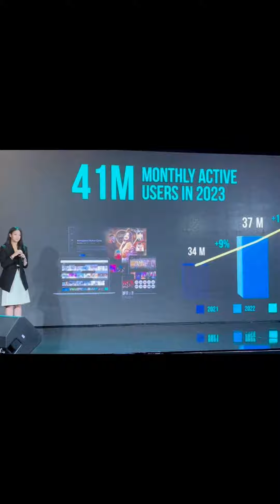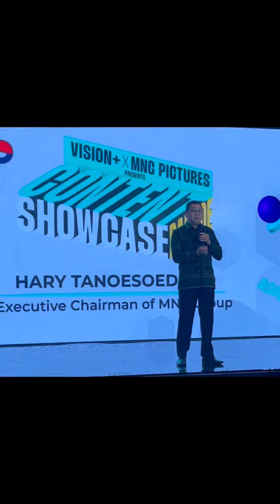Congratulation Clarissa Tanoesoedibjo for Colaboration Vision Plus & MNC Pictures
Congratulation @clarissatanoe for
Colaboration Vision Plus & MNC Pictures,
@visionplusid x @mnc_pictures